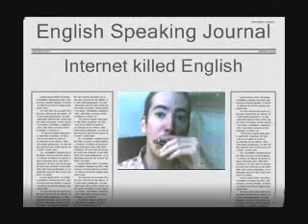Dukes of Hazzard Car Horn: Harmonica (Dixie Horn)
A tutorial to end all tutorials on how to play the Dukes of Hazzard Car Horn on your Diatonic Harmonica.

Post a video reply of you, playing this somewhere really inappropriate. Such as a movie theater or a hospital emergency ward.

If you do, I'll videotape myself playing this, covered in honey and food in my underpants in the middle of the oval across the road from where I'm living.